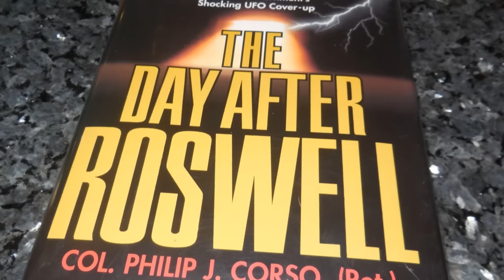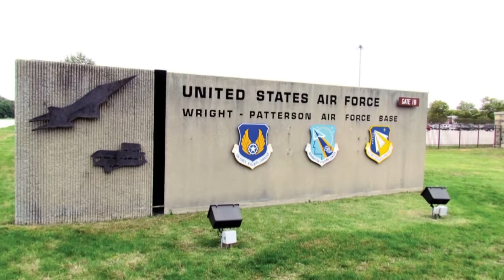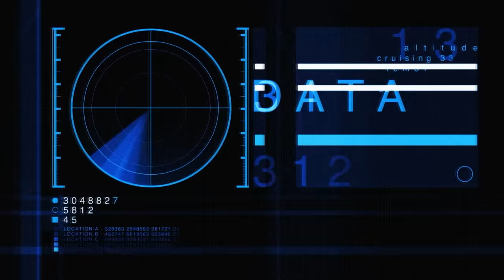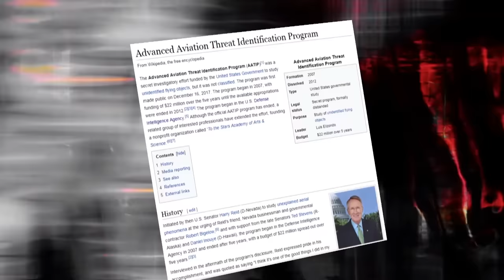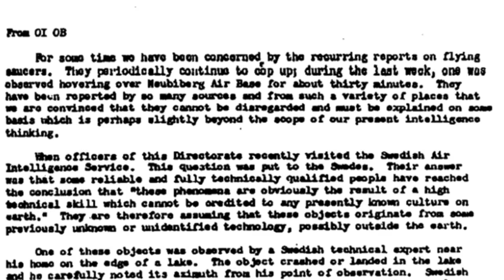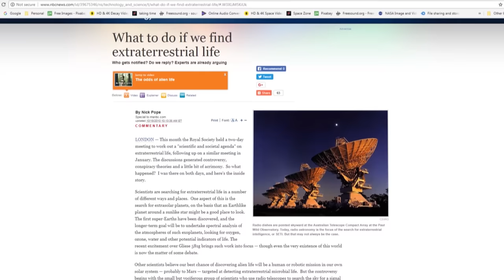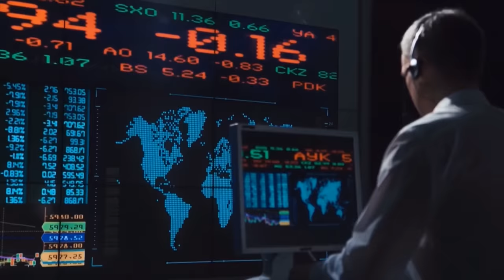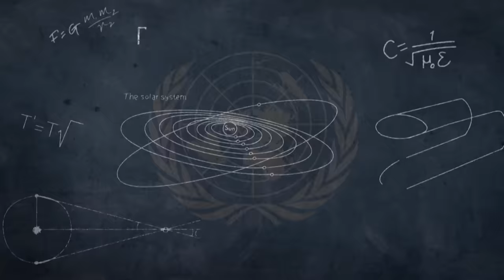Alien Contact Classified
450,000 years ago our ancestors descended from the heavens to engineer the first human beings. To us, they were Giants that ruled as Gods over mankind. Now new evidence and scientific research acknowledges their existence on earth but reveals when they will return. Many people think of space as a quiet and desolate vacuum of emptiness, but new evidence reveals that space is rife with activity beyond our comprehension. Just as we have sent probes beyond our solar system, Aliens may have done the same millennia ago.